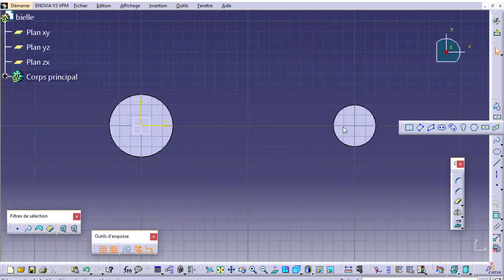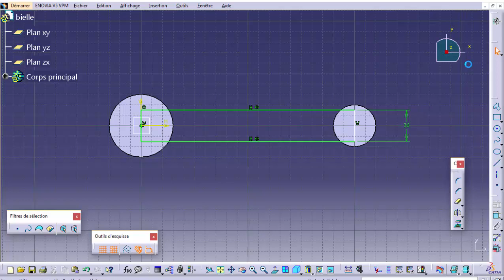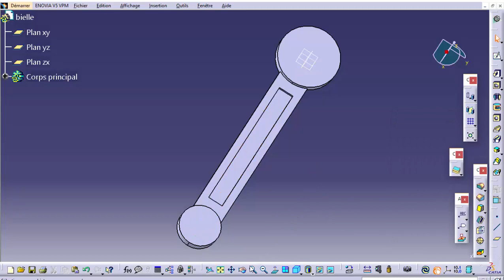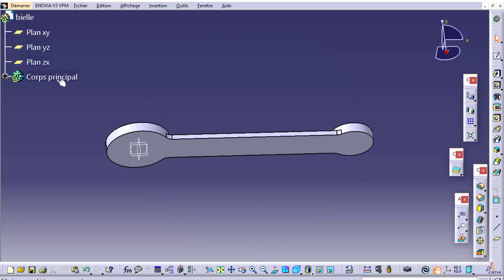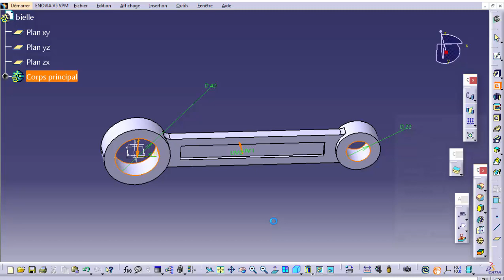how to design connecting rod in CATIA V5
this video show you how to designa connecting rod in CATIA V5